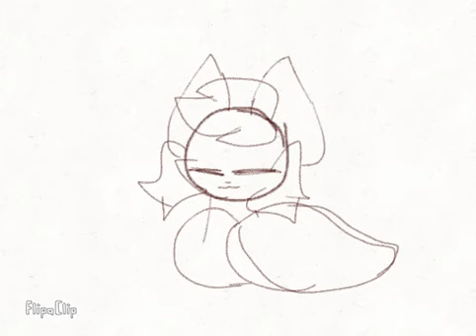Nestle crunch meme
BLIXER CAT BLIXER CAT BLIXER CAT BLIXER CAT BLIXER CAT BLIXER CAT BLIXER CAT BLIXER CAT BLIXER CAT  BLIXER CAT BLIXER CAT BLIXER CAT

I made most of this in a car A few hours ago

*crapposts cutely*